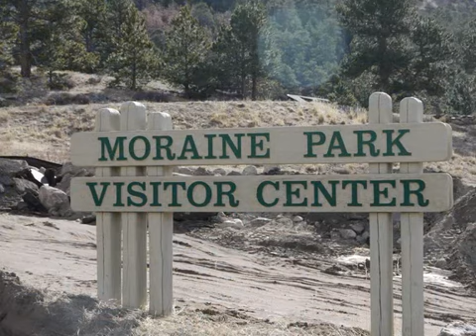Estes Park Visit - March 17, 2012